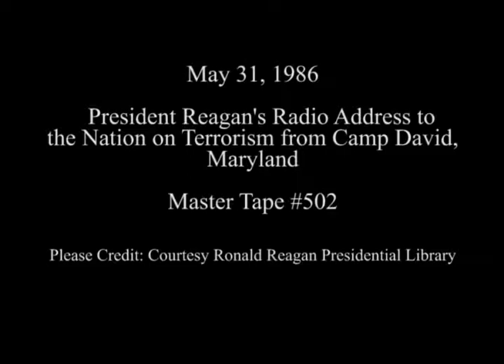President Reagan’s Radio Address to the Nation on Terrorism on May 31, 1986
Full Title: President Reagan’s Radio Address to the Nation on Terrorism from Camp David, Maryland on May 31, 1986

Access Restriction(s):Unrestricted
Use Restriction(s):Unrestricted